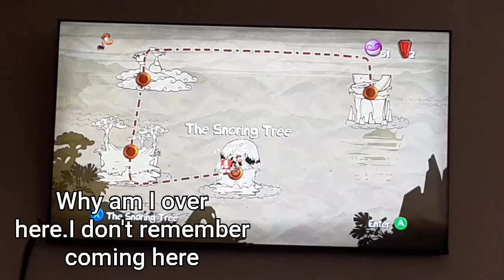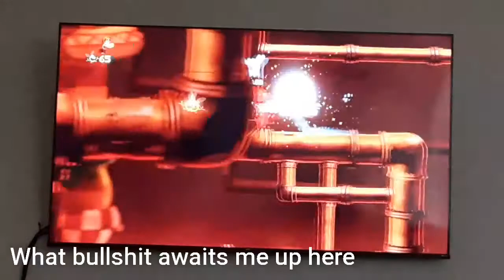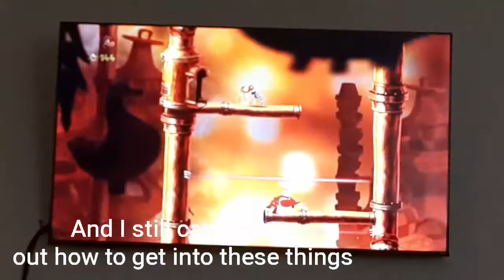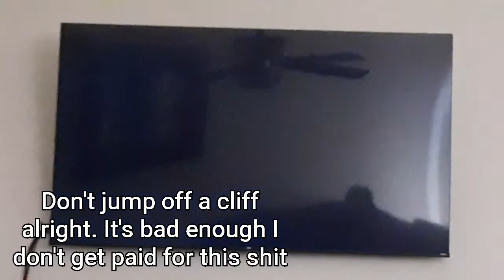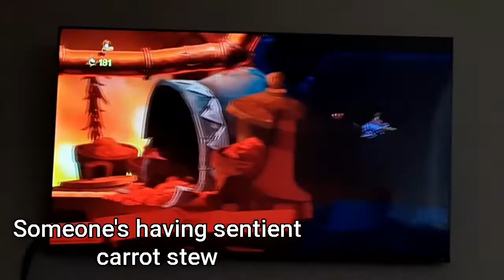Fighting The Megala- underwhelm, And Finishing The Food World| Rayman Origins